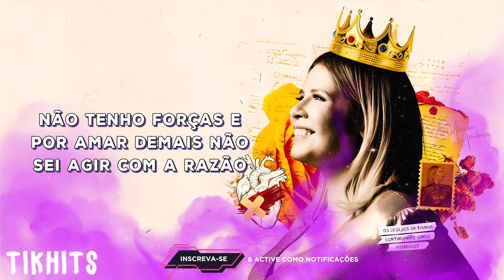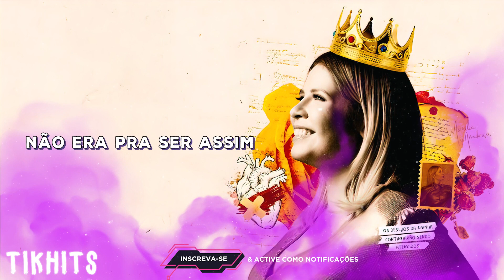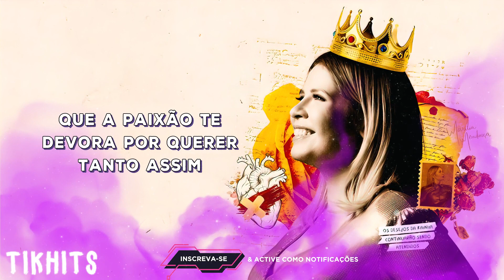Marília Mendonça - Não Era Pra Ser Assim (Letra/Lyrics) | Super Letra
Letra:

Diante dessa minha incapacidade
De por um freio nesse meu jeito de mostrar como eu te amo
Não busco lógica em nada que eu faço
Fim de tudo, sou eu quem junta os pedaços
Dessa paixão que fez seu ninho apenas no meu coração
É só me olhar pra você ver como eu estou

Eu sou do tipo que não vive de aparências
Mas, quando eu amo, eu amo mesmo sem medir as consequências
E no amor sou eu quem sempre sai ferido
Por me entregar de corpo e alma ao seu carinho
Não tenho forças e, por te amar demais, não sei agir com a razão

Não era pra ser assim
A saudade jamais conviveu tanto tempo comigo
Tanto tempo comigo

Eu te amando demais e que preço tô pagando por isso
Pagando por isso

Seu amor foi um livro onde eu aprendi
Que a paixão te devora por querer tanto assim
E que eu preciso de um tempo pra ficar sozinho
Você tantas vezes me deixou à toa

É por isso que agora eu preciso ir embora
Mas só você pode mudar a minha decisão agora
Quem sabe nos escombros deste amor reste alguma coisa boa

Eu te amando demais e que preço eu tô pagando por isso
Pagando por isso

Quem sabe nos escombros desse amor reste alguma coisa boa
(Quem sabe, quem sabe, quem sabe, quem sabe)

Reste alguma coisa boa
Coisa boa
Músicas 2020
Sertanejo 2020
Top Sertanejo
Sertanejo Top
Sofrência 2020
Gustavo Mioto
Pablo Antigas
Tayrone
Tayrone Cigano
Silvanno Salles
Silvano Sales
Silvano Salles
Tayrone 2020
As Melhores Músicas de Arrocha
Melhores Arrocha
► Léo Santana

☛ Não recarregue